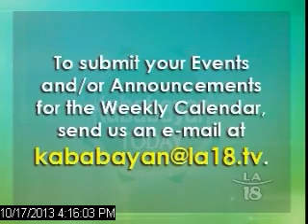Environmental Performing Arts Group from Smokey Mountains